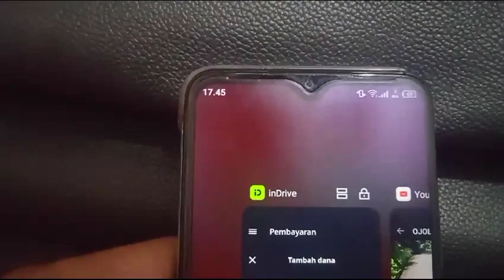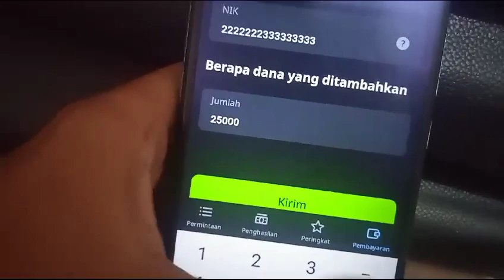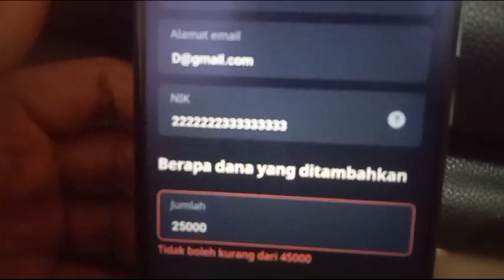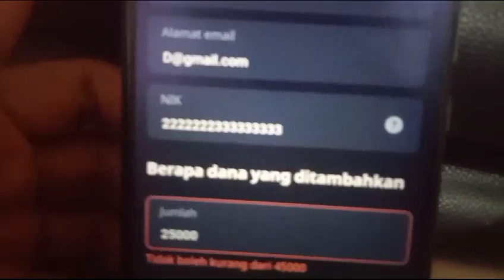ISI SALDO INDRIVE LEWAT OVO SEKARANG GAK BISA 25K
Top up saldo indrive lewat dompet digital ovo sekarang minimal gak bisa 25ribu lagi